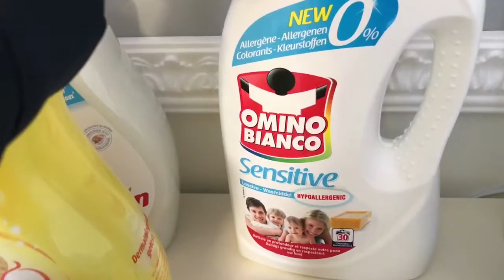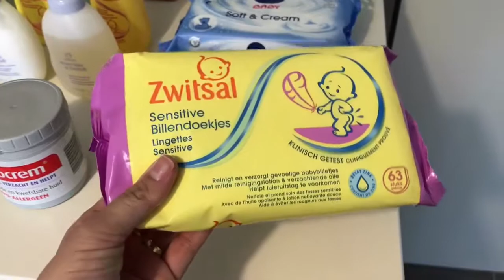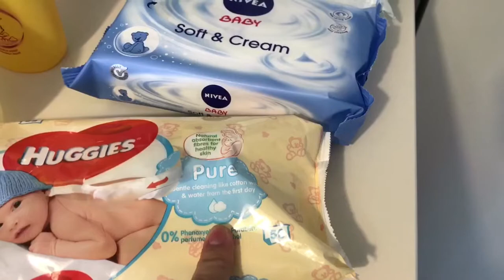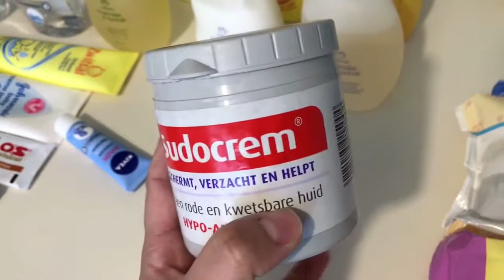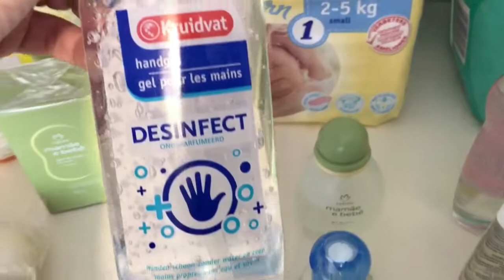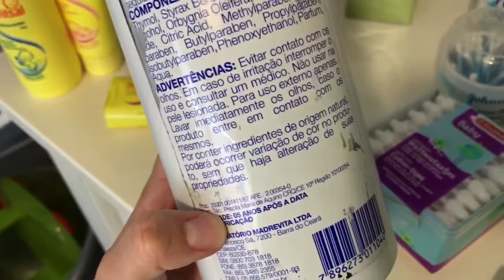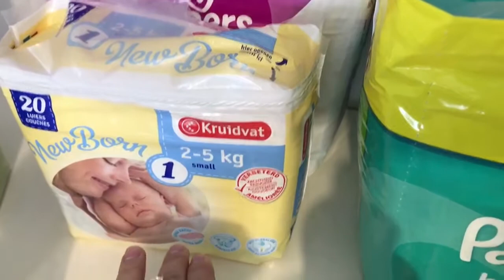PRODUTOS DE HIGIENE PARA BEBÊ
Olá pessoal! Saindo pra vocês o  vídeo dos produtos que o Lael usa aqui. Espero que gostem um xerooo 😘💋

Escrevam - se.
         Curtam ______________
E compartilhem.